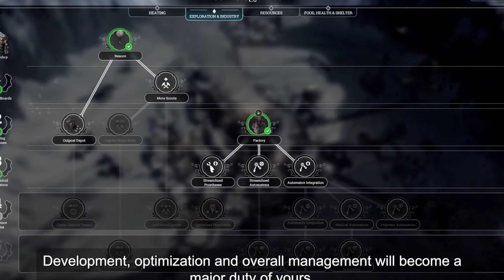THE RED FLAG: New Frost Punk Demo & Gameplay Trailer Available in 4K & 60FPS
⭐In this Video: FROSTPUNK

🌇If my videos help you find new games & buy ones you like, or you simply enjoy the content. 👉Please consider below!🌇

     👉 It helps my videos reach more viewers like you! and lets me know im doing something right,
     👉Feedback is "Essential"! Your Thoughts and Opinions will help shape the Content and Channel!
     👉Never miss a Video, and be apart of the Channels Journey!

Since the premiere, Frostpunk has been enriched with a number of updates. You can enjoy the new Endless Mode (with 3 ways of playing it) that increases the replayability of the game. There is also a new scenario - The Fall of Winterhome, that further expands the game’s universe and lore. And for the dessert, we’ve added things like naming characters and automatons and finally a photo mode. All of this is available for free for all the owners of the game. There are also three expansions, available with the paid Season Pass. At the same time we would like to inform you that we are not planning to create any more content for Frostpunk, as this journey is over for us, but there are more to come in the future, so be sure to keep an eye out for our games. Of course the game will still receive patches and fixes and we’ll provide the technical support.

SEASON PASS
The Official Season Pass for Frostpunk is out and complete! It grants you access to all additional content released for the game since the premiere, including three expansions (The Last Autumn, On The Edge and The Rifts), that widely broaden the main story and fill a lot of gaps in the game’s universe. What’s more, when you’re done with the game itself, you’ll be able to unwind while listening to the Digital Soundtrack featuring orchestrated music or learn more about the world with the exclusive Digital Artbook.

CLICK FOR MORE SEASON PASS INFO

Not having the game at all? Worry no more, as the Frostpunk: Game of the Year Edition is what you are looking for. It includes the main game, season pass and all exclusive content at a discounted price.

THE CITY MUST SURVIVE
Frostpunk, the newest title from the creators of This War of Mine, is a society survival game where heat means life and every decision comes at a price. In an entirely frozen world, people develop steam-powered technology to oppose the overwhelming cold. You face the task of building the last city on Earth and securing the means necessary for your community to survive.

Frostpunk Endless Mode grants you unlimited replayability for the game. Play on 8 various maps, with different terrain, weather conditions and challenges to face. We know that different people look for different experiences and that’s why there are 3 modes to play in Endless Mode. Endurance will be an ultimate test to your building, managing and survival skills in the harshest conditions. Builders, where there is no generator available from the start, which creates a different type of challenge. And last but not least, Serenity which is focused on enjoying the art of building the city itself, without unnecessary pressure.
SYSTEM REQUIREMENTS
WindowsmacOS
MINIMUM:
OS: Windows 7/8/10 64-bit
Processor: 3.2 GHz Dual Core Processor
Memory: 4 GB RAM
Graphics: GeForce GTX 660, Radeon R7 370 or equivalent with 2 GB of video RAM
DirectX: Version 11
Storage: 8 GB available space
Sound Card: DirectX compatible
Additional Notes: Please make sure that you have the latest VC package installed, and - if you're using Windows 7 or 8 - that you have the KB4019990 update applied.
RECOMMENDED:
Processor: 3.2 GHz Quad Core Processor
Memory: 8 GB RAM
Graphics: GeForce 970, Radeon RX 580 or equivalent with 4GB of video RAM
DirectX: Version 11